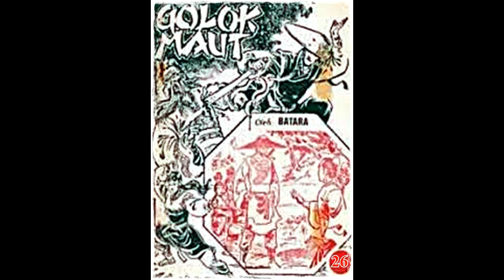Seri Cerita Silat Golok Maut Jilid 26